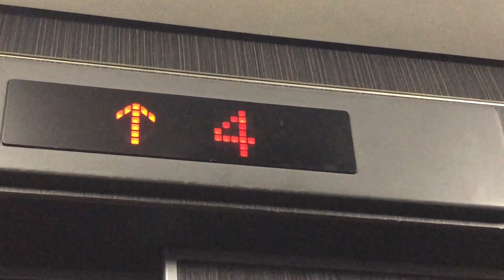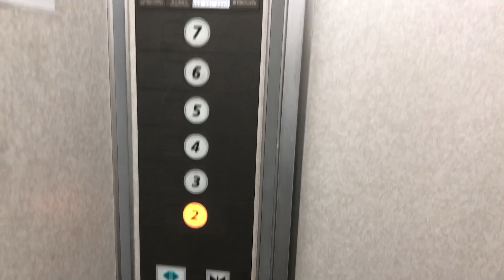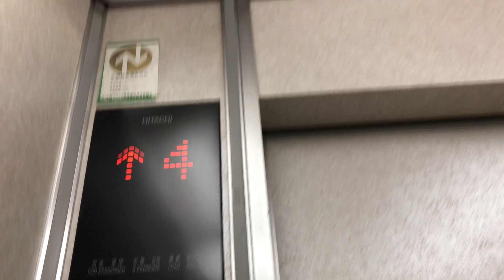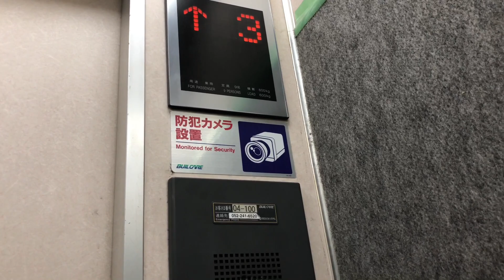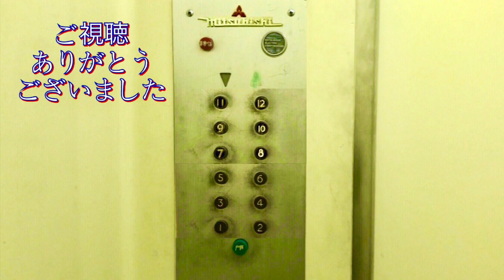【外は古い+中は新しい】更新された日立エレベーター 名古屋市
❶.00:00~
機種:Newプリード(元ビルエースAかD)  設置:1970年代
更新:1990後半~2000年代  製造:日立  定員:6名  積載:400kg
用途:乗用  停止階:1,2,3,4,5,6,7,8,9,R

うお？！…これまた凄いの来た…ってわけもなく
更新機のNewプリードでした…w

❷.01:27~
機種:アーバンエース(元ビルエースR)  設置:1970年代
更新:1990後半~2000年代  製造:日立  定員:9名  積載:600kg
用途:乗用  停止階:2,3,4,5,6,7

ビルエースRって更新されてる確率が高いなぁ…

❸.02:53~
機種:アーバン(元ビルエースアストロ)  設置:1979~80年代
更新:2000年代  製造:日立  定員:9名  積載:600kg
用途:乗用  停止階:1,3,4,5,6,7,8,9,10

このような高層階だと…更新も仕方ないです…。
English ↓
The manufacturer is all Hitachi.
Renewal year is all 1990~2000s.
①.00:00~
Model:New Preed(original:Bill Ace A or D)
Installation:1970s

②.01:27~
Model:Urban Ace(original:Bill Ace R)
Installation:1970s

③.02:53~
Model:Urban(original:Bill Ace Astro)
I nstallation:1979~1980s